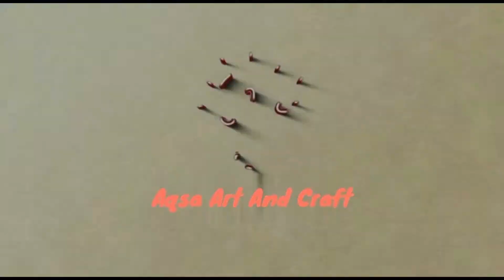Diy card for father's day //father's day card idea...